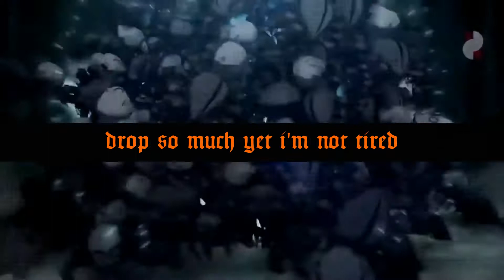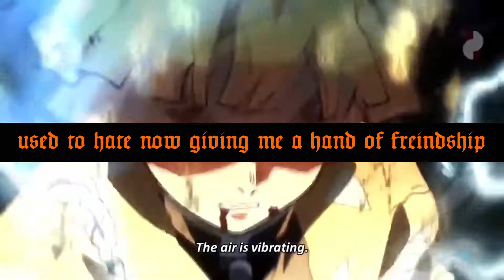dreadlock. - Matthias [prod. Vrun]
stream "conflict" on spotify